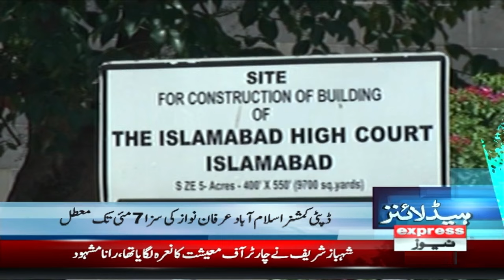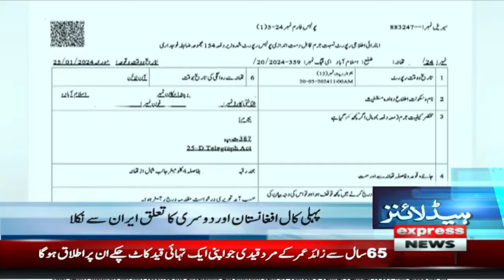Heavy Rain Predicted | Emergency Imposed | Weather Updates | News Headlines 7 PM | 22 March 2024